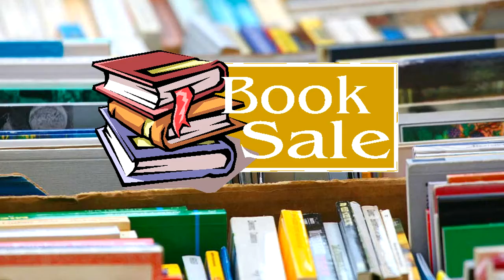14th Annual Books Café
The annual Wye Parish book sale, known as “Books Café”, will run this year for eight days on Thursday through Sunday, February 25 - 28 and March 3 – 6. The sale takes place at St. Luke’s Chapel, Main and Dudley Streets, in Queenstown. Sale hours are from 10 a.m. to 6 p.m. each day. The homemade soups, chili, and goodies that put the “café” in Books Café will be available at bargain prices throughout each sale day.